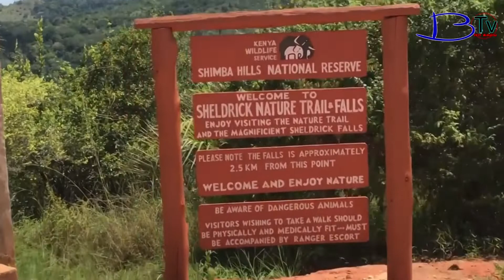CHIMBUKO;Hii ndio asili ya JINA la Hifadhi ya wanyama SHIMBA HILLS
CHIMBUKO ni kipindi kinacho kujuza asili mbali mbali kuhusu mazingira,tamaduni na hadithi za mambo ya kale. Tunakujuza yale yote unayo paswa kuyajua na kukupa elimu juu ya tulipo toka tuliko na tukoenda. Yote haya na mengine mengi ni hapa hapa BIDIBADU TV.
HERE IS WHERE YOU BELONG!